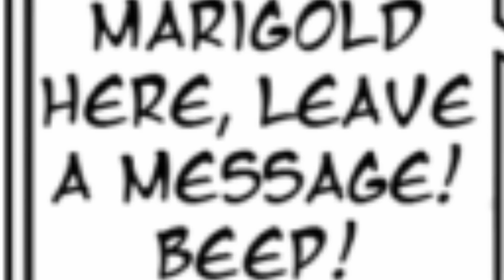A VINGANÇA DO GUITARRISTA! - Scarlet Lady AU #29 🎸🐉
HEY, enquanto não temos episódios novos dublados de Miraculous: As Aventuras de Ladybug e Cat Noir, vamos falar sobre uma AU (Universo alternativo) em que Chloé assume o lugar da Ladybug e fica com Tikki? Conheçam a Scarlet Lady AU, a linha do tempo alternativa criada pela Zoe-oneesama em que por causa de uma troca de Miraculous, Chloé Bourgeois é a portadora do Miraculous da Joaninha, do Talismã, do Miraculous Ladybug e a nova heroína de Paris, agora junto de Marinette com o Miraculous da Abelha como Marigold enquanto Hawk Moth tenta conseguir seus Miraculous...
Capítulo 29: Treta Jagged Stone Vs. XY, Chloé convida Adrien e Luka pra passarem o dia com ela, Jagged Stone é akumatizado em O Guitarrista Malvado!

Edit da "Lady Bee": @lil.card_ (Insta)
Transformações de Scarlet Lady & Marigold by: @felipe_kauanoficial (Insta) Miraculous Now (YT)